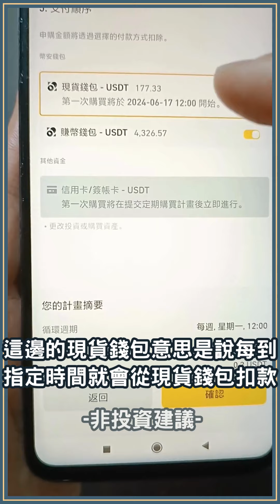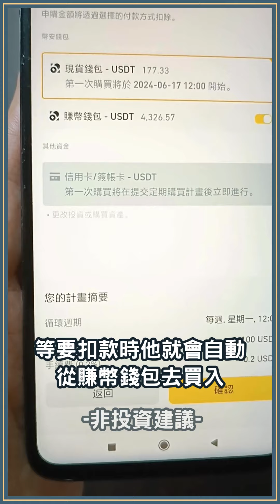9 個月賺 37%！是怎麼辦到的？幣安定投工具定期買比特幣教學！幣安定投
這部影片介紹我如何透過幣安定投，在9個月的時間定期定額買比特幣，並獲得37%的報酬，我將詳細介紹如何使用幣安定投功能，協助你展開定期定額買幣之路💖
下方註冊幣安享最高40%現貨交易手續費折扣👇
（或註冊時輸入推薦碼 BNEYPUJ9 ）

請注意，過往績效並不代表未來報酬，也有可能你開始定期定額後，持續虧損，因此請慎選自己信任的標的，本影片非任何形式的投資建議。

0:00 9個月賺37%實測結果
0:18 定期定額買幣前置步驟
0:29 幣安定投教學
1:28 幣安定投管理教學

本篇僅為個人經驗，非投資建議，任何投資都有風險，投資有賺有賠，探索者在進行任何投資前，應自行謹慎判斷，同時也非任何形式的開戶建議或邀約，請自行謹慎判斷並選擇具有安全監管的交易平台。

非投資建議，加密貨幣屬於高風險投資，請自行評估風險並自負盈虧